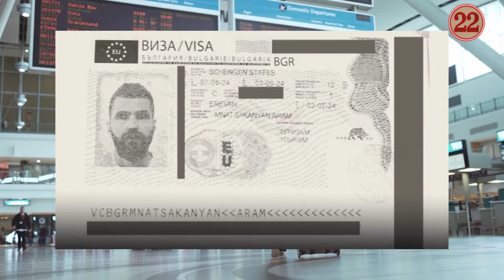Bu ölkədə erməniləri ƏLƏ SALIR, saatlarla SƏRHƏDDƏ SAXLAYIRLAR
Bu ölkədə erməniləri saatlarla sərhəddə saxlayırlar, ələ salırlar. Söhbət Bolqarıstandan gedir. Ermənistandan Bolqarıstana gedən turistlər son vaxtlar vaxtaşırı Bolqarıstan sərhədçilərinin kobud münasibətindən şikayətlənirlər. Bu barədə “Hetq.am” məlumat yayıb. Bildirilir ki, erməni turistlər hava limanında saatlarla gözləməyə məcbur edilir, onlara lağ edilir, bir çoxlarının ölkəyə girişi tamamilə qadağan edilir. Daha ətraflı videoda.

• ​BU HADİSƏDƏN NİYƏ DANIŞMIRLAR? - VİDEONU YAYIN

• ŞOK AN!!! HƏRBÇİMİZ MÜHASİRƏDƏ ELƏ BİR ŞEY ETDİ Kİ... - MÖCÜZƏ